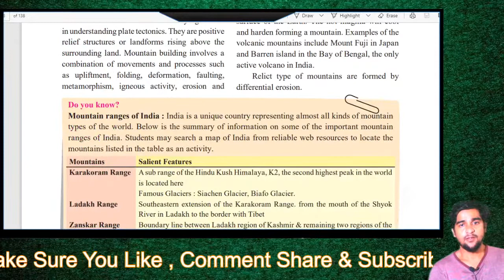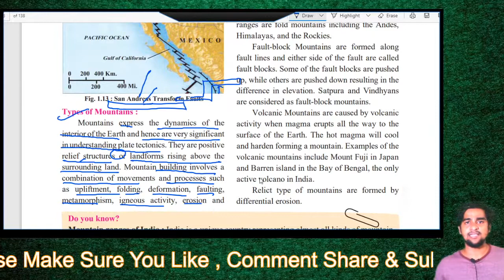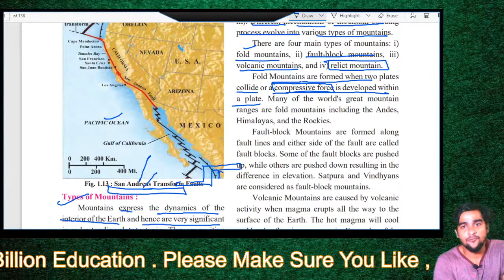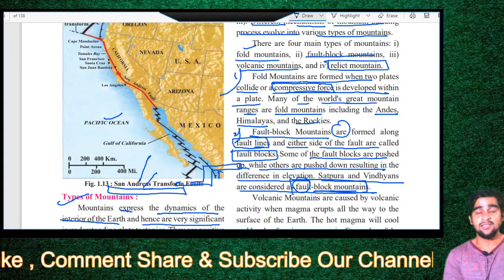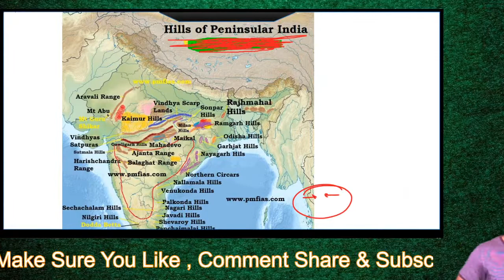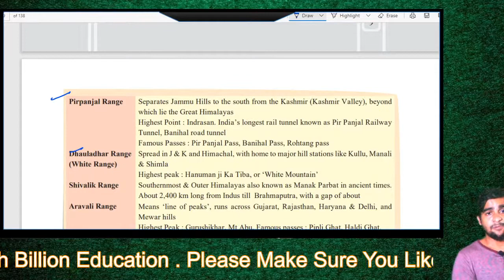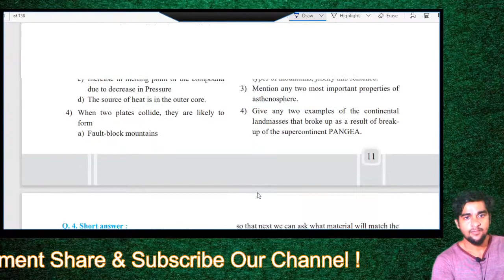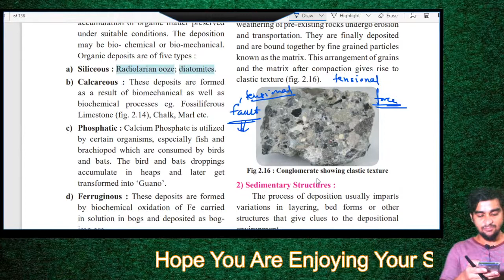Chapter 1 The Dynamic Earth Mountains Geology Class 12 Maharashtra New Syllabus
oneyIf You Would Like to Support Us In Our Journey To Reach Billion Population and also If You Have Benefitted By Us by any mean , Then Please Donate on Following

yadavyashvasudev@okicici